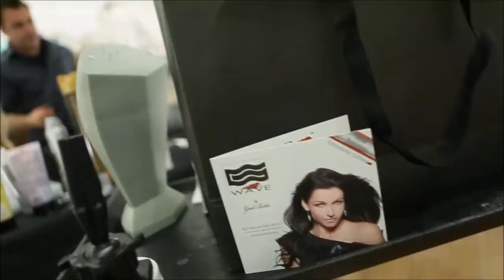GEEwig transfo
Transfo G.wave with Gaël Betts and his famous GEEwig..!!
Director : Gaël Betts, Camera : José Poulin